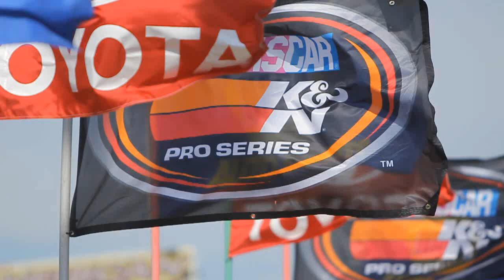Dylan Kwasniewski Wins the Pole at All-American Speedway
ROSEVILLE, Calif. -- Dylan Kwasniewski captured the pole position in NASCAR K&N Pro Series West qualifying for the Toyota/NAPA Auto Parts 150 on Saturday at All American Speedway.

Kwasniewski made his way around the .333-mile oval in 13.739 seconds for an average speed of 87.255 mph. While it is his first 21 Means 21 Pole Award presented by Coors at All American, it's the fifth of the 2012 season for the 17-year-old out of Las Vegas, Nev., and the seventh of his series career.

Starting the race alongside Kwasniewski on the front row will be Derek Thorn coming off a win in his last start on Sept. 29 at Albuquerque, N.M. Thorn posted a lap time of 13.750 seconds (87.185 mph).

Qualifying third was Sunoco Rookie of the Year contender Cameron Hayley with a time of 13.865 seconds (86.462 mph) followed by three-time series champion Eric Holmes in the fourth position at 13.871 seconds (86.425 mph). Markus Niemela, out of Rauma, Finland, rounded out the top-five qualifiers with a time of 13.929 seconds (86.065 mph).

The remainder of the top 10 was made up of Jamie Krzysik, Travis Milburn, David Mayhew, Michael Self and Jason Fensler.

Heading into the final two events of the season Kwasniewski trails Gene Price Motorsports teammate Greg Pursley by 14 points in the standings. Pursley, the defending series champion, qualified in the 13th position.

The Toyota/NAPA Auto Parts 150 is scheduled to get underway at 8:35 p.m. PT.